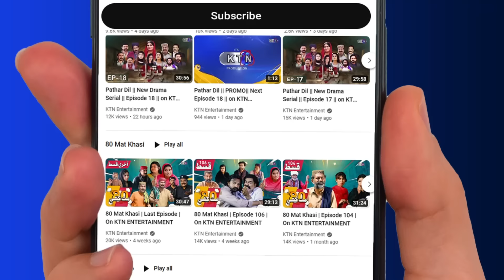Jammi Phatha Aahiyon || Episode 67 || On 𝙆𝙏𝙉 𝙀𝙉𝙏𝙀𝙍𝙏𝘼𝙄𝙉𝙈𝙀𝙉𝙏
ڄمي ڦاٿا آهيون ||  صرف ڪي ٽي اين تي
سومر کان جمعو  شام 6 وڳي

Cast | Abdul Manan Abbasi, Sindhiya Sindhi, Abdullah Mallah, Shabana Solangi, Jahanzaib Ali, Nadia Hussain Channa, Zulfi Shah,
Shama Mangi, Aqeel Qureshi, AG Samo, Sarfraz Panhwar, Manzoor Chandio, Khadim Hussain Khokhar, Hamid Lashari, Qadeer Janwari, Hussain Palari, Urs Narejho, Ghulam Ali Palari,

DOP | Mahfooz Ahmed Mirani
Writer | Dr Piyar Ali Jatoi
Script Editor | Anwar Suhag
Asst Director | Aftab Ahmed Burgari
Director | Abdul Manan Abbasi (Mama Lalo)